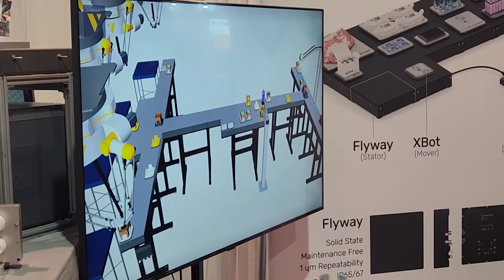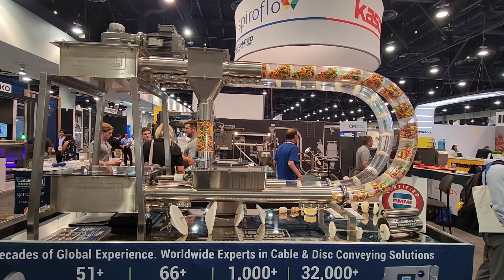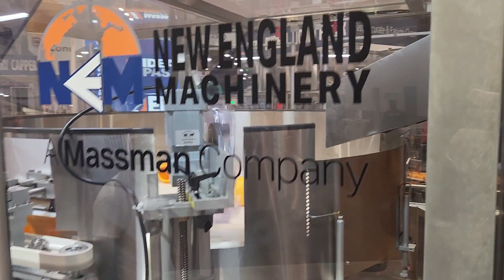Coolest Machines at Pack EXPO Las Vegas 2023